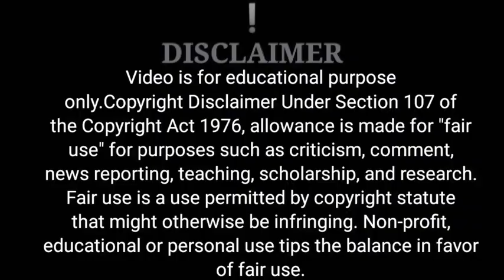Best Motivational Video in Hindi Motivational Speech 2022|AP Vine